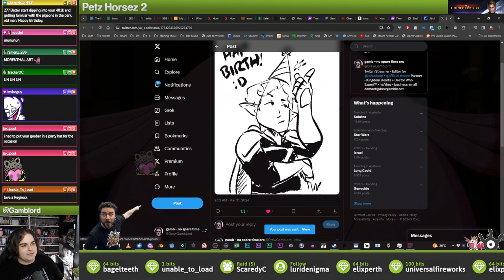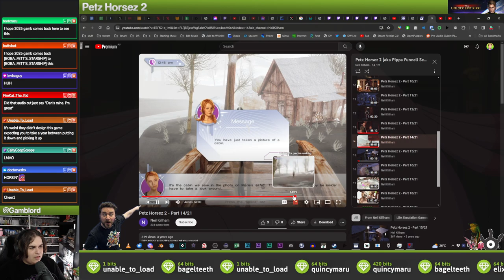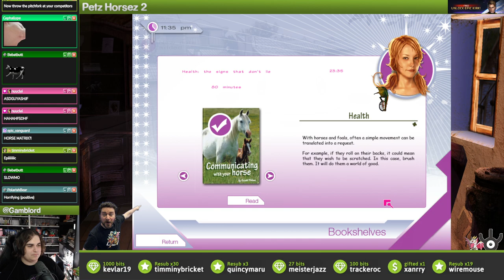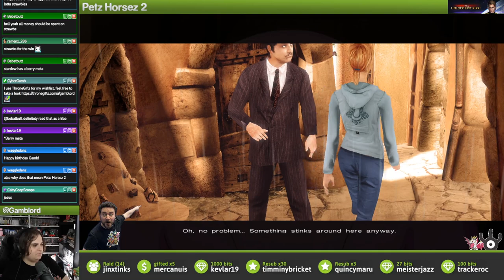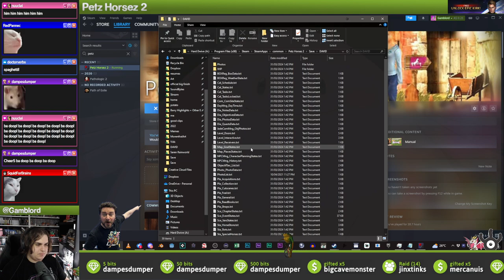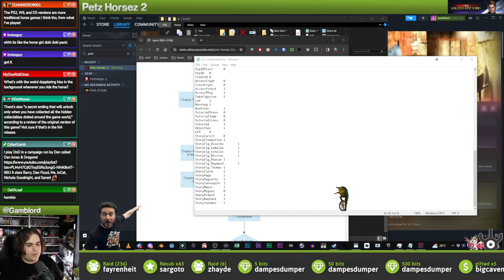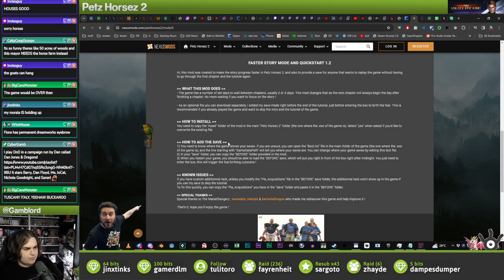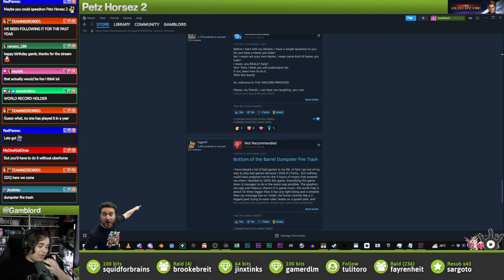Petz Horsez 2 (Birthday Stream!) // STREAM 4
It's my birthday again you know what that means...